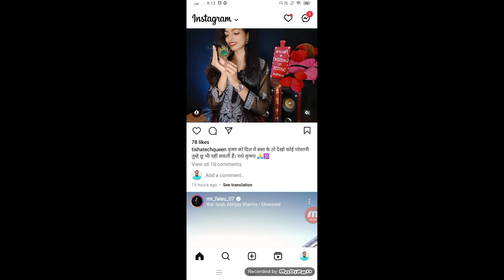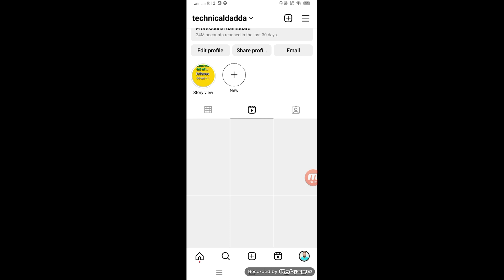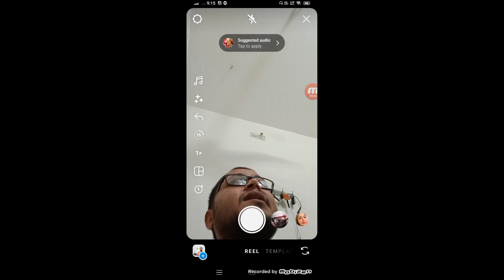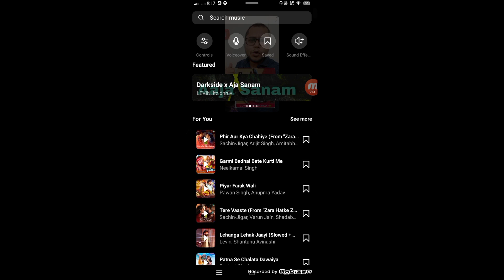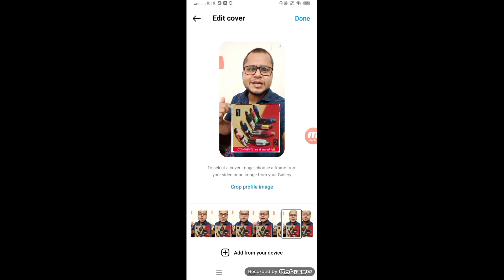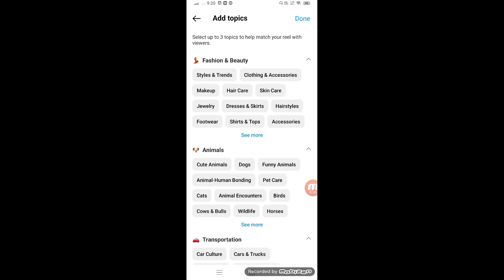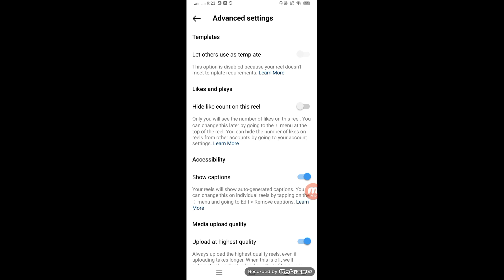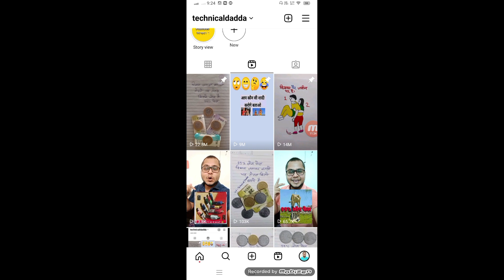Reels इस तरीके Upload करो फिर मिलेगा🤑पैसा ही पैसा🤑|| Reels Upload Karne Ka Sahi Tarika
2022 best refer and earn earning app

app link  -

nojoto app

rooter app -

sikka app -

app link -

instagram reels upload all settings
instagram reels upload best time
instagram ads on reels kaise Milega
instagram ads on reels setup
instagram ads on reels monetization
ads on instagram reels monetization
instagram reels monetize kaise kare
ads on reels kaise Milega instagram par
instagram reels monetization
instagram reels par ads kaise lagaye
instagram ads on reels new update
instagram reels monetization new update
Instagram monetization new update
instagram new update
instagram reels new update 2023
how to viral instagram
instagram reels viral hastag
instagram reels viral kaise hoga
reels viral kaise kare new trick 2023
instagram reels viral kaise hoti hai
instagram reels viral kaise kare 2023 today
instagram reels viral karne ke liye hastag
reels viral kaise kare instagram par
reels viral kaise kare new
reels viral karne ka tarika
reels viral kaise hoti hai
instagram reels se paisa kaise kamaye today
instagram reels video viral kaise kare tricks
facebook reels monetization
instagram reels bonuses kaise Milega 2023
Insta reels viral kaise kare
zili se paisa kaise kamaye 2023
reels se earning kaise Kare 2023
online paise kaise kamaye 2023
short video se paise kaise kamaye 2023
instagram se paise kaise kamaye 2023
instagram reels play Bonuses
instagram reels bonuses
instagram reels bonuses not showing
instagram reels se paisa kaise kamaye
instagram reels viral kaise kare
instagram reels monetization available
instagram reels bonus payment proof
instagram reels payment proof
instagram reels earning proof